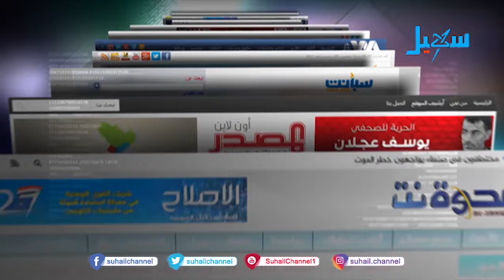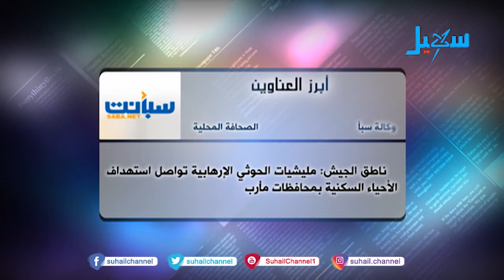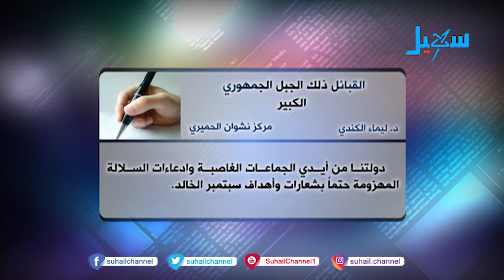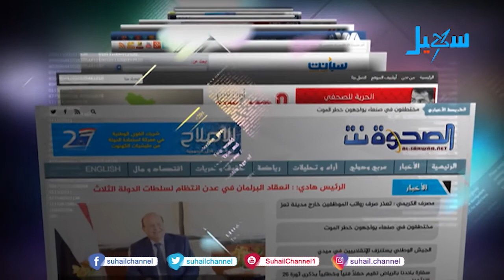حديث الصحافة ( 7-11-2020 )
التردد الجديد للقناة على مدار النايلسات (11603 افقي H ) تقديم | احمد الفرحان